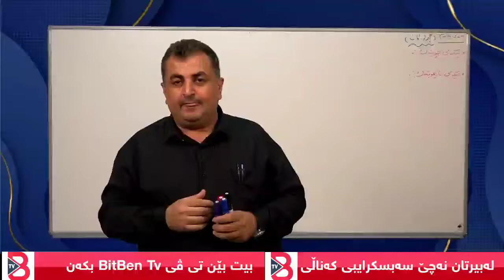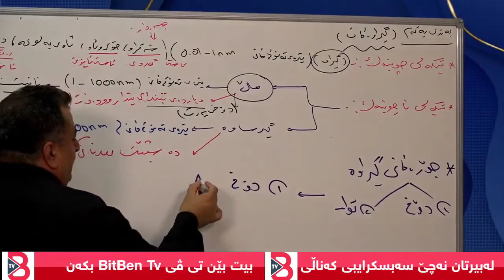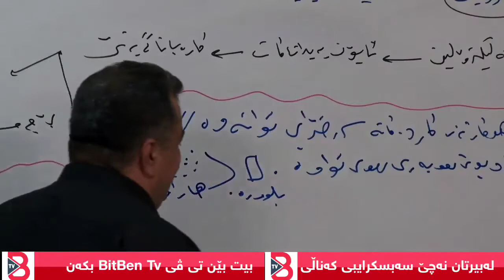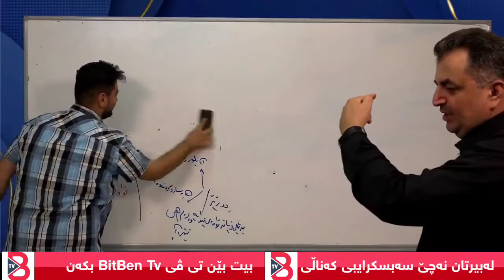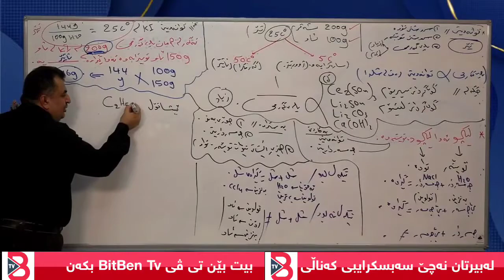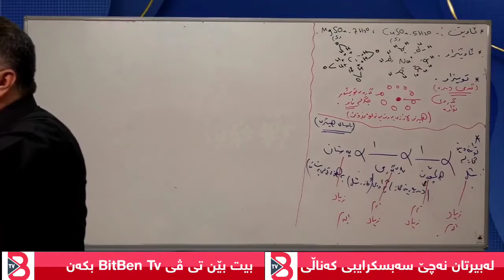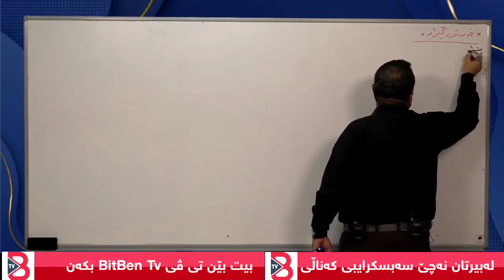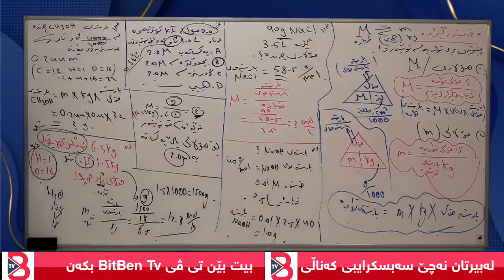کیمیای پۆلی 12 لایڤی مامۆستا سەردار ڕەحمان بەندی 1 mamosta sardar rahman kimya bandi 1 - poli 12